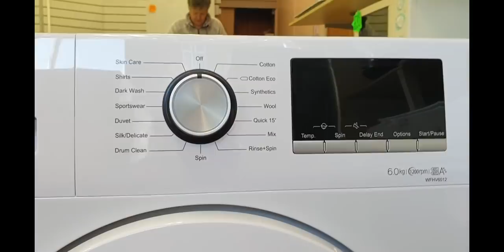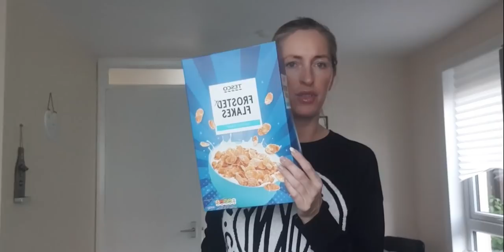💥Jadę po pralkę🚘 Nowy PRZEPIS: agagotuje 👩‍🍳Pieczone bułki z camembert i boczkiem👩‍🍳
ADRES do korespondencji oraz wspolprac:

Agnieszka Ciszewska
54 Croft Street
TD1 3BP  Galashiels
Scotland